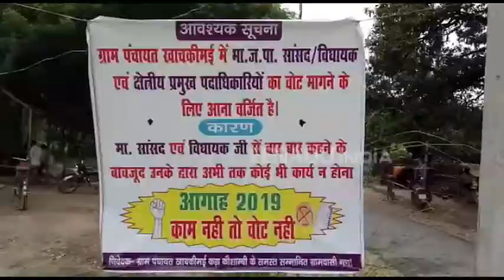बीजेपी सांसद, विधायक से नाराज ग्रामीणों ने लगाया 'नो एंट्री' का बोर्ड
कौशाम्बी: 2019 में लोकसभा चुनाव आने वाला है, ऐसे में पार्टियां वोट पाने के लिए पुरजोर कोशिश में लगी हैं. लेकिन उत्तर प्रदेश के कौशांबी में शायद इस बार बीजेपी नेता वोट मांगने नहीं जा सकेंगे. कड़ा ब्लॉक में एक ऐसा गांव है जहां बीजेपी नेताओं समेत सांसद और विधायक के जाने पर प्रतिबंध लगा है.